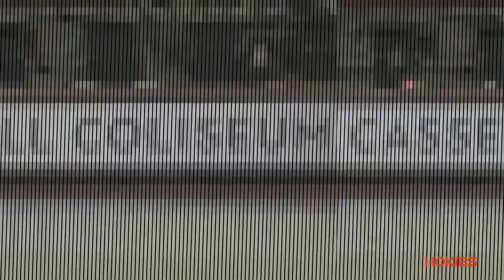Virginia Tech Women's Basketball - Game Recap vs Pitt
Virginia Tech Women's Basketball opens conference play with a victory over Pitt.